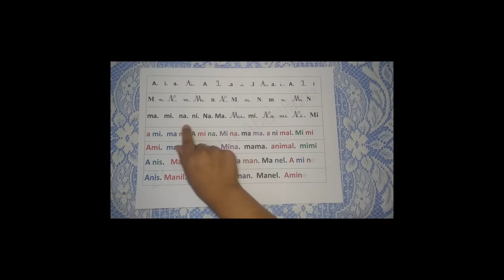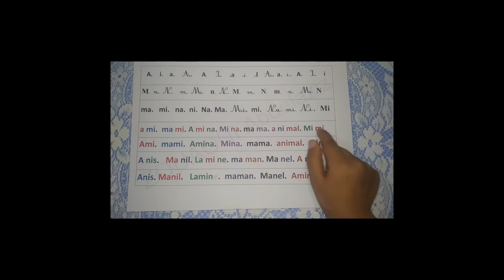Lecture des lettres : a_i_m_n + syllabes + Mots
Vidéo pour apprendre à lire.